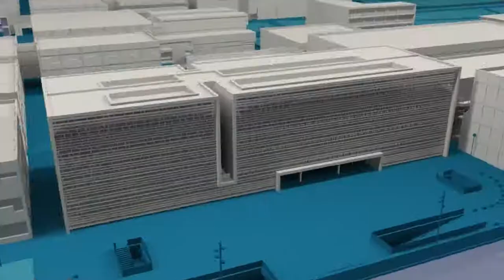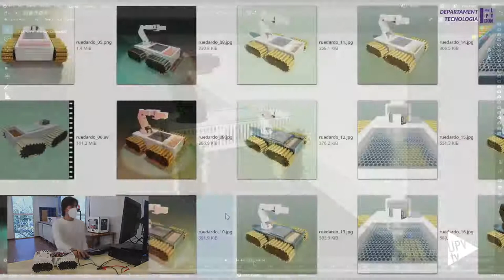I Feria Tecnológica de la Comunitat Valenciana - Noticia @UPVTV; 23-04-2021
Estudiantes de la Escuela Técnica Superior de Ingeniería del Diseño (ETSID) de la Universitat Politècnica de València han presentado sus proyectos de robótica a profesorado de secundaria, bachillerato y de ciclos formativos, en la Feria Tecnológica 2021.

Esta actividad está organizada por el Centro de Formación, Información y Recursos para el profesorado, ámbito Científico, Tecnológico y Matemático (CEFIRE - CTEM), dependiente de la Conselleria de Educación, Investigación, Cultura y Deporte de la Generalitat Valenciana, con la colaboración de la Asociación de profesorado de Tecnología de la Comunidad Valenciana (APTCV), la Asociación ByLinedu y Casio.